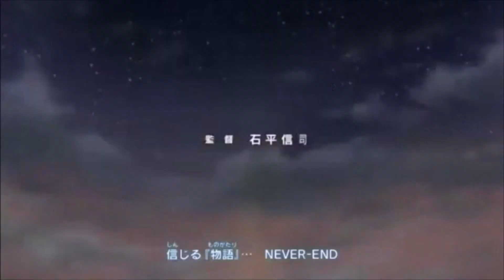Présentation Manga #4 Servamp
Bannière et Logo : Fait par Legseria

Concepts de ma chaîne :

Fairy Saviez – vous !!?
Présentation Manga
Top
Review
Présentations de mes achats

Objectifs :

200 abonnés
20 pouces bleus
100 vues par vidéos

Pour toutes informations, demandes...